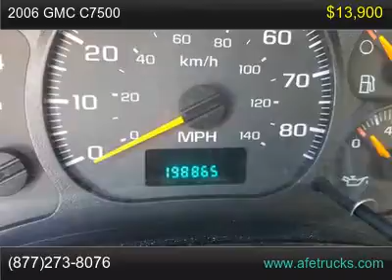2006 GMC C7500 For Sale In Tampa, Florida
2006 GMC C7500 24FT Box Truck, 7.8L DURAMAX Diesel Engine, Allison Automatic trans, 198k miles, Cold AC, Pull out rear ramp, Rollup rear door. 25950 GVW.